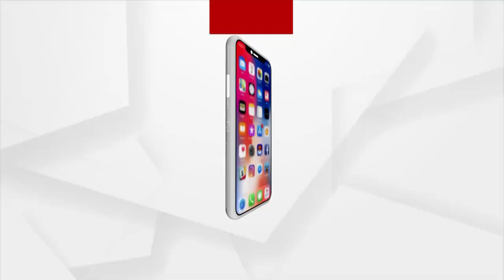ବିଜେଡି ନେତ୍ରୀ ଅନୁପମା ଦାଶଙ୍କ ଯୁକ୍ତି ସହମତିରେ ସହବାସରେ ଅସୁବିଧା ନାହିଁ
ଅର୍ଚ୍ଚନା ନାଗ ମାମଲାରେ ବିଜେଡି ନେତ୍ରୀ ଅନୁପମା ଦାଶଙ୍କ ଯୁକ୍ତି, ସହମତିରେ ସହବାସରେ ଅସୁବିଧା ନାହିଁ। ବିଜେପି ନେତ୍ରୀ ପ୍ରଭାତୀ ପରିଡାଙ୍କ କାଉଣ୍ଟର-ଏଇଟା କଣ ବିଜେଡିର ବ୍ରାଣ୍ଡ, ବଡ ନେତା ବୋଲି ଝିଅ ବୋହୁଙ୍କୁ ଖରାପ ନଜରରେ ଦେଖିବ ? ସମାଜସେବୀ ବି ଉଠାଇଲେ ପ୍ରଶ୍ନ...।